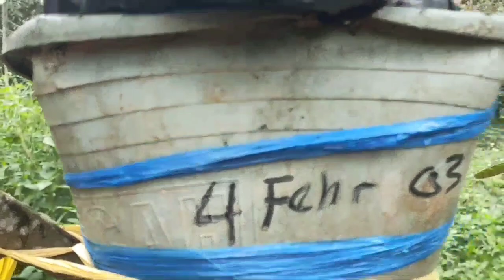CARA SAMBUNG SUSU DURIAN LOKAL MENJADI DURI HITAM CEPAT BERBUAH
cara sambung susu ini sangat mudah dengan keberhasilan hampir seratus persen.